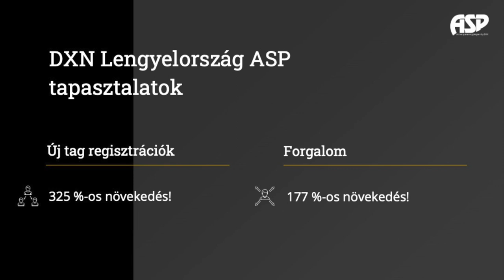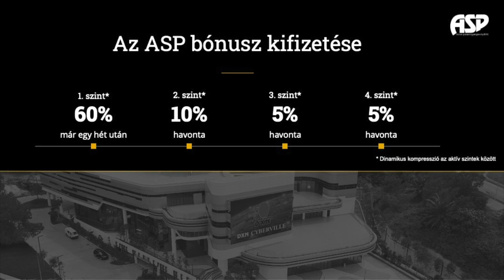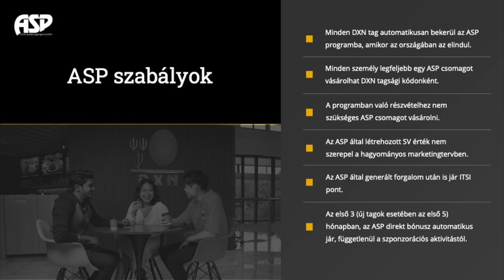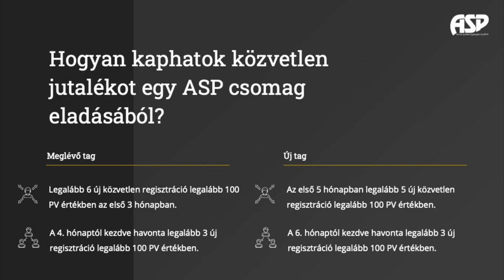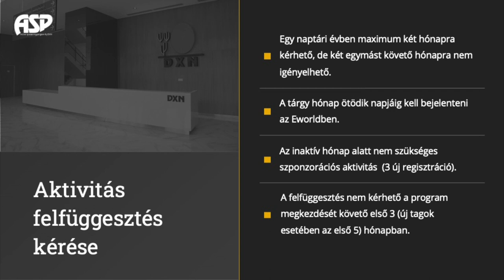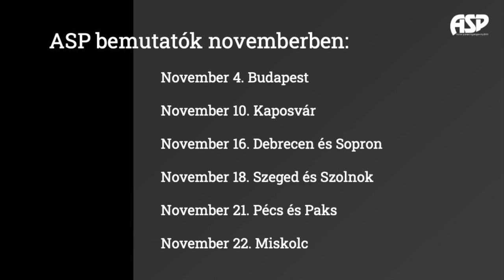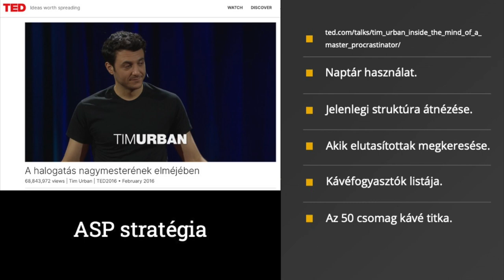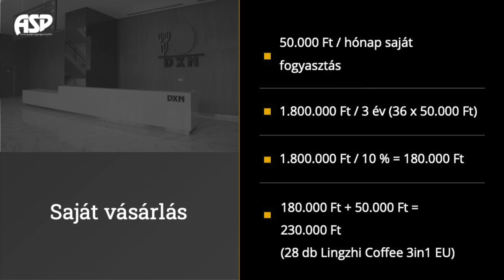DXN - ASP- Aktív Szponzoráló Program - Webkonferencia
DXN - ASP- Aktív Szponzoráló Program
2023 október 24.
Előadó: Kócsó László